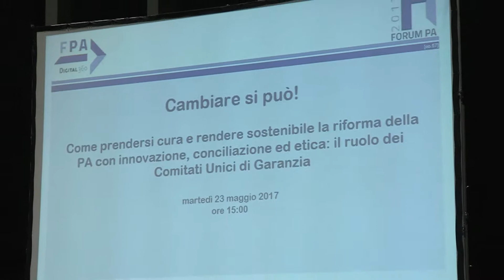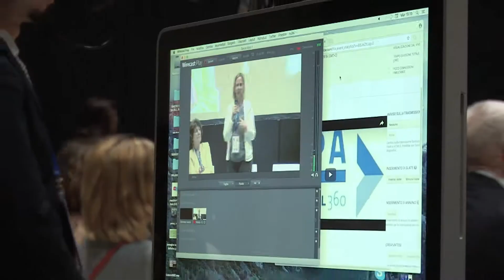Forum PA 2017 - Convegno "Cambiare si può! Il ruolo dei Comitati Unici di Garanzia" - (23-05-2017)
Sostenibilità, cura, etica, equità. Queste le parole chiave attorno a cui ha ruotato la discussione del convegno dedicato ai Cug nell’ambito della giornata inaugurale della 28esima edizione del Forum PA.

Fonte: Inail